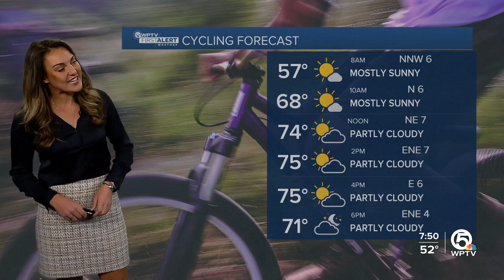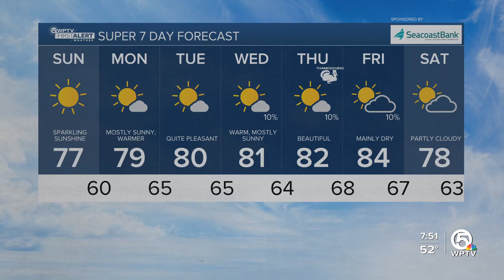Frances Peyton 11/24/2024 WPTV NBC5